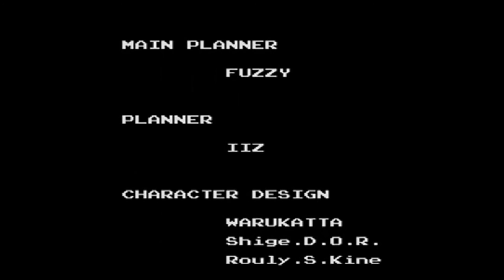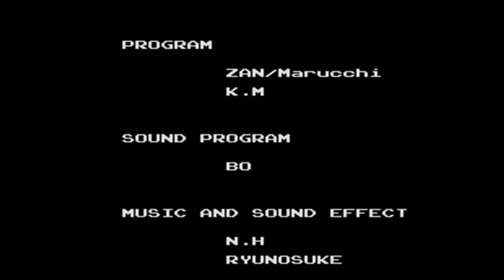Gaming With Cheats: Golden Axe 3 (Sega Genesis)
Sorry for the Lack of Videos because I was Sick and was not in the mood but anyway here's the Cheating Playthrough of Golden Axe 3 for the Sega Genesis.

Notice: My Gaming Videos Falls Under Fair Use of the Copyright laws such as criticism, comment, news reporting, teaching, scholarship, and research.

My Blogger Page for the List of Games On Retroben-san!

Skype: Retroben-san or retrogamerben